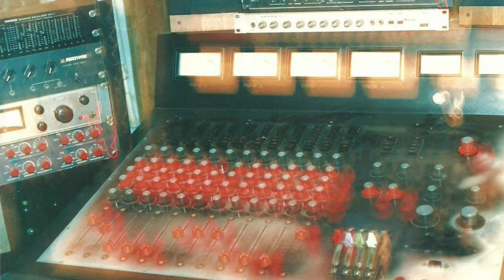Java Rock Easter Show on Roots FM Track 9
This video is about Java Rock Easter Show on Roots FM Track 9